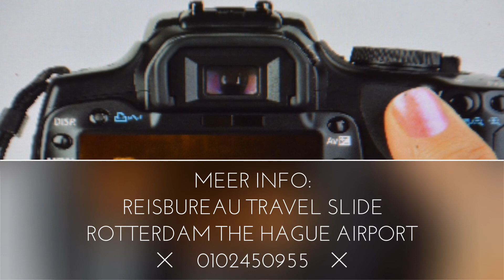video, Mahekal Beach resort, Playa del Carmen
Kees de Reisarchitect van reisbureau Travel Slide was onder de indruk van het hotel Mahekal Beach resort in Playa del Carmen.